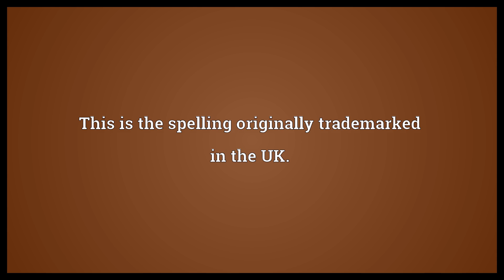Tiddledy Winks Meaning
Video shows what Tiddledy Winks means. This is the spelling originally trademarked in the UK..  Tiddledy Winks Meaning. How to pronounce, definition audio dictionary. How to say Tiddledy Winks. Powered by MaryTTS, Wiktionary